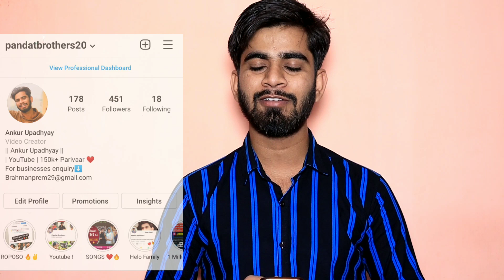Wipo Share Latest News • Wipro Share News • IT Stocks News•What Should Investors Do With Wipro Share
Wipro share long Term Target
Wipro share analysis
Brokers target on Wipro share
IT stocks News Today

What Should Investor Do With Wipro Share ?

CMP : 615

Short Term Traders Can Pur SL : 580
Fresh entry Around : 585

INVEST WITH YOUR OWM RISK , THIS IS ONLY MY VIEW ON STOCK ! I DONT HAVE POSITION IN THIS STOCK AND I AM NOT SAYING THAT BUY THIS OR SELL THIS .. अपने सलाकार से बात करके ही कोई भी स्टॉक ख़रीदे या बेचे !
धन्यवाद 🙂